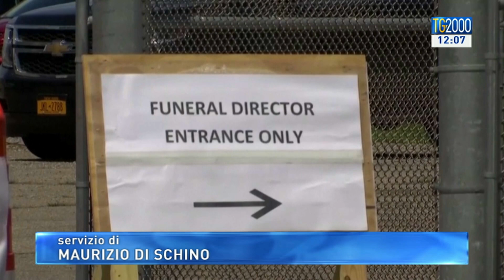Il coronavirus nel mondo: gli Usa verso i 71mila decessi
Trump insiste per riaprire al più presto, ma non manca l’aumento dei contagi. Al Regno Unito invece il triste primato dei decessi e in Brasile boom di contagi. Il servizio di Maurizio Di Schino.